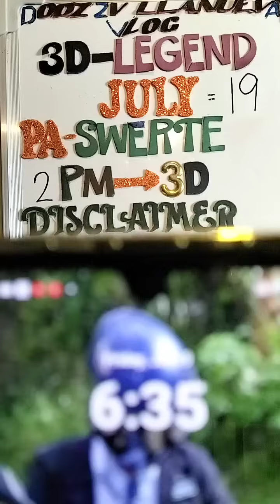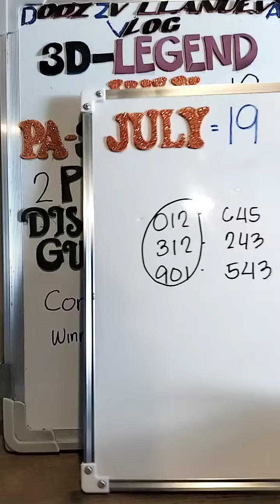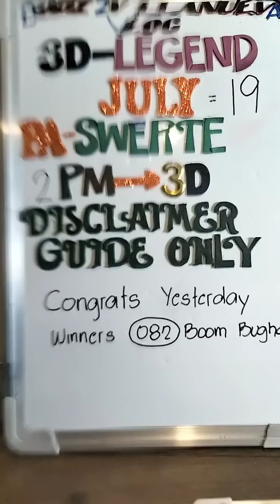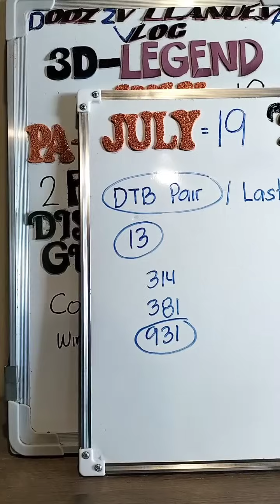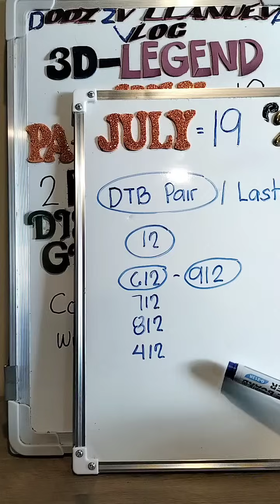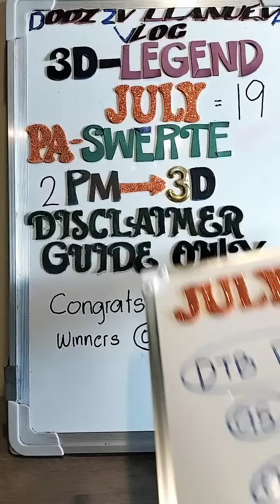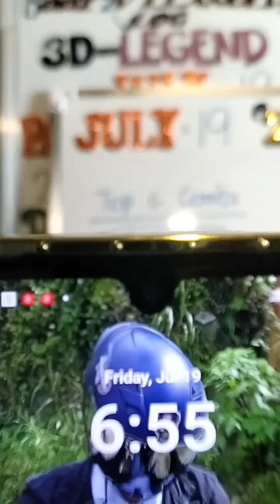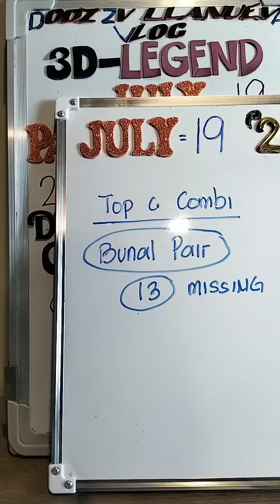JULY 19, 2024 3D LOTTO 2PM DRAW